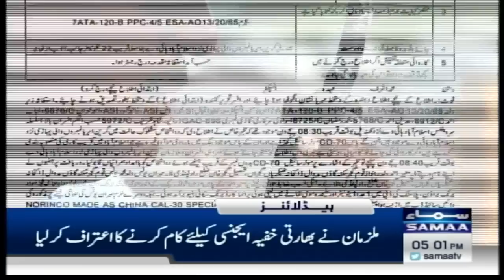Samaa News Headlines 5PM | Good News | 23 September 2023 | SAMAA TV